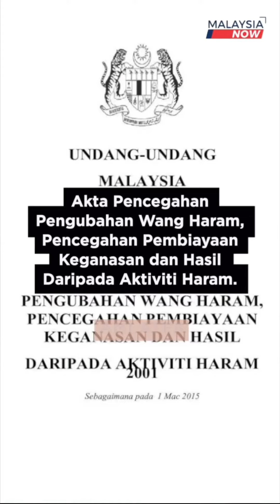Kenapa mereka 'dilepaskan'? | 8 Mac 2022